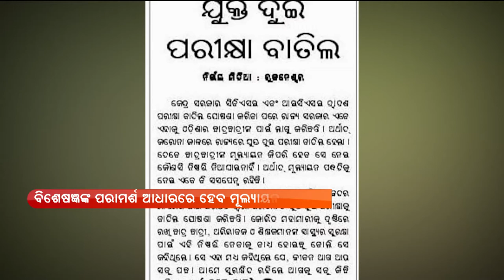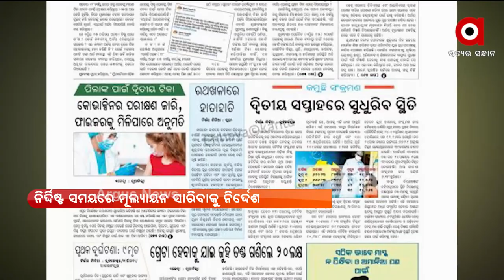ଯୁକ୍ତ ୨ ପରିକ୍ଷା ବାତିଲ ଘୋଷଣା କଲେ ମୁଖ୍ୟମନ୍ତ୍ରୀ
ଯୁକ୍ତ ୨ ପରିକ୍ଷା ବାତିଲ । ବିଶେଷଜ୍ଞଙ୍କ ପରାମର୍ଶ ଆଧାରରେ ହେବ ମୁଲ୍ୟାୟନ। ନିର୍ଦ୍ଦିଷ୍ଟ ସମୟରେ ମୁଲ୍ୟାୟନ କରିବାକୁ ନିର୍ଦ୍ଦେଶ ।